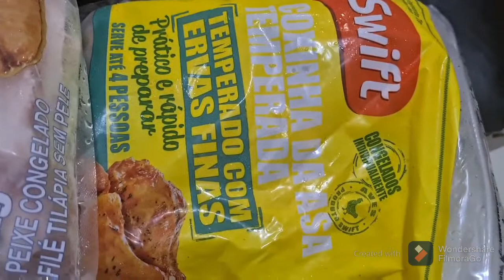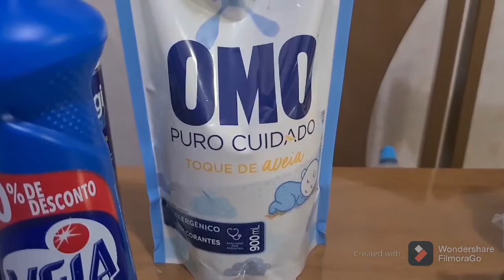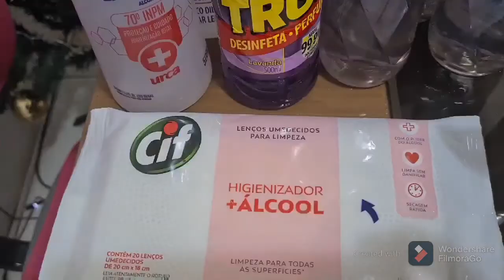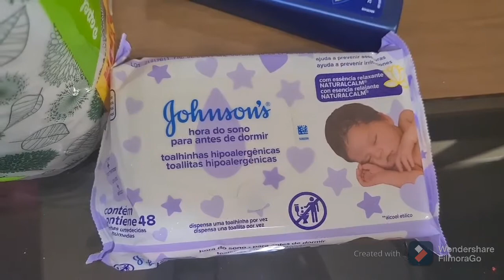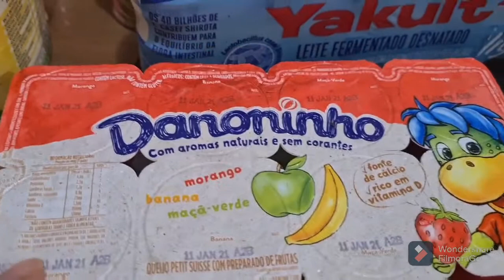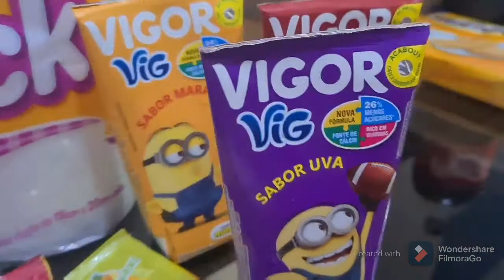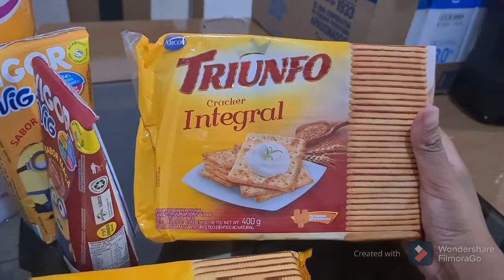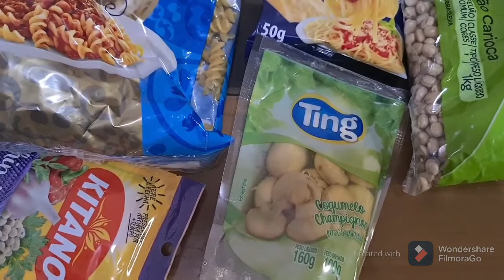Compras de mercado - Dezembro 2020 (a compra mais cara do ano 😱 R$604,00 quase sem besteiras)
Me sigam no Instagram: @debyduar